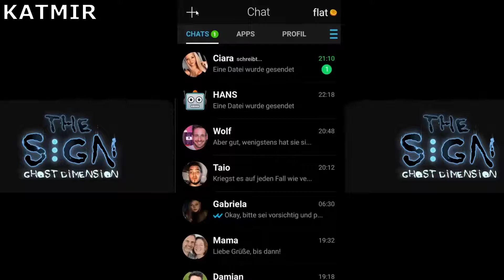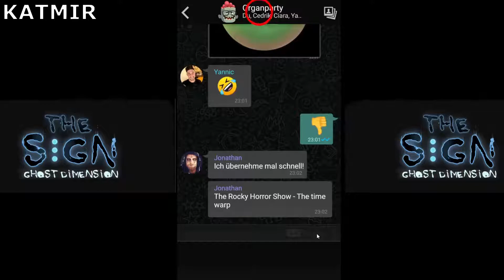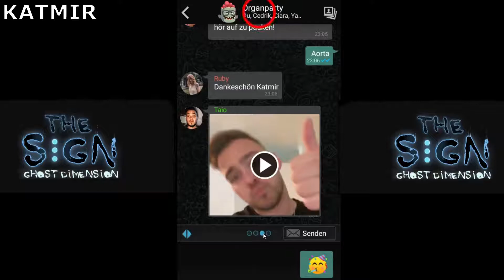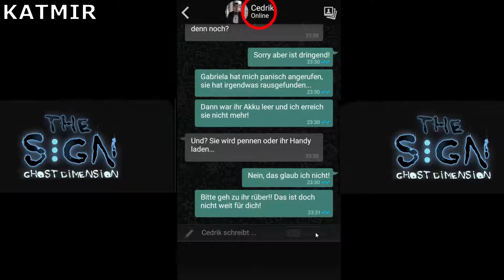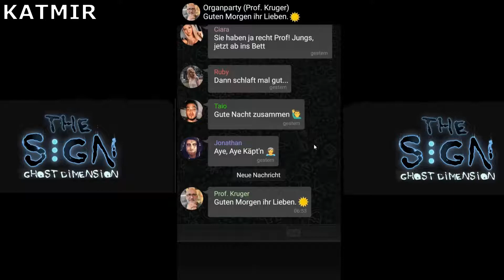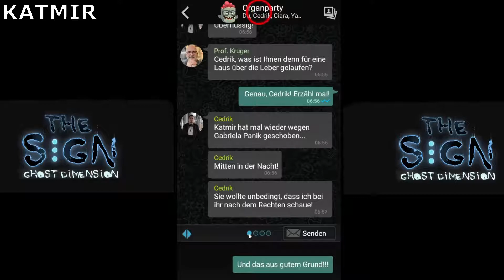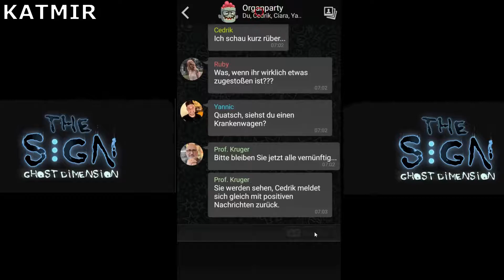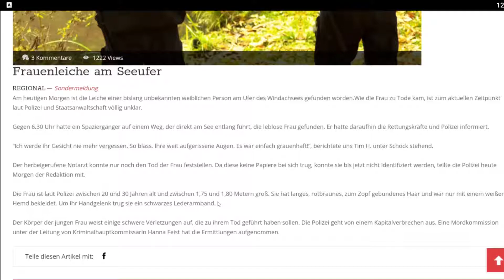The Sign - Interaktiver Geister Horror 4 - “ Die Story entwickelt sich...” KATJA UND MIRKO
Kommt dir irgendwie bekannt vor? Wir bringen den Siegeszug der gruseligen Videokassette aus den 90ern in das heutige Zeitalter! Wenn das Böse in euer Smartphone einzieht, wird euer Leben zum Horrortrip!